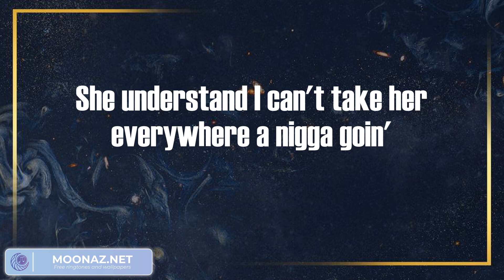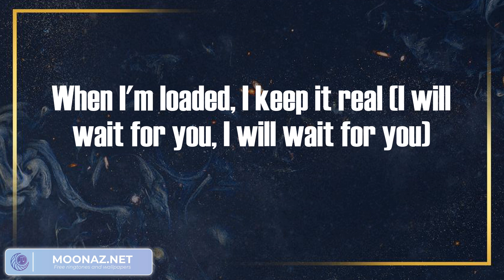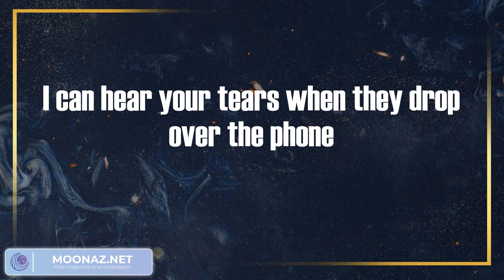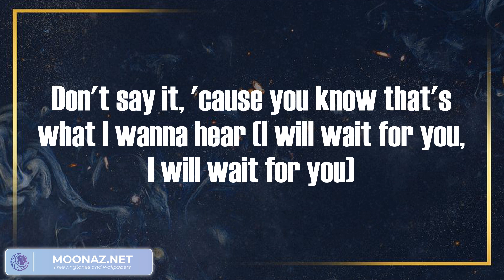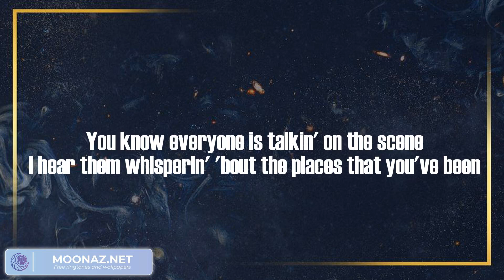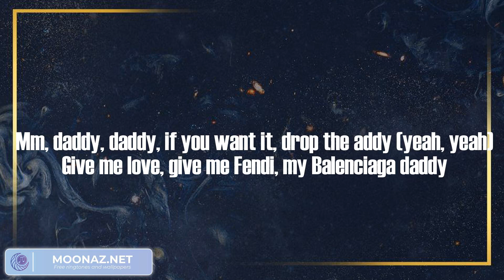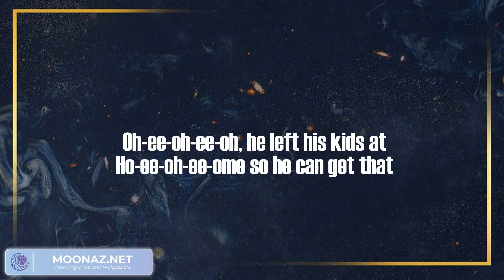WAIT FOR U (feat. Drake & Tems) - Future (Lyric Video) | Sam Smith, Calboy, Lil Baby Ft. Lil Durk &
WAIT FOR U (feat. Drake & Tems) - Future (Lyric Video) | Sam Smith, Calboy, Lil Baby Ft. Lil Durk & G herbo,...
WAIT FOR U (feat. Drake & Tems) - Future (Lyric Video)